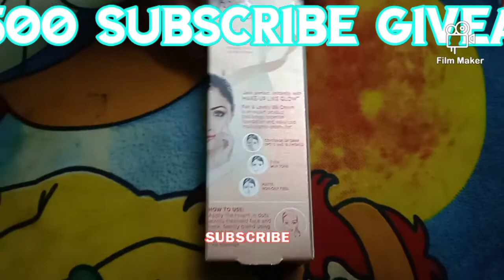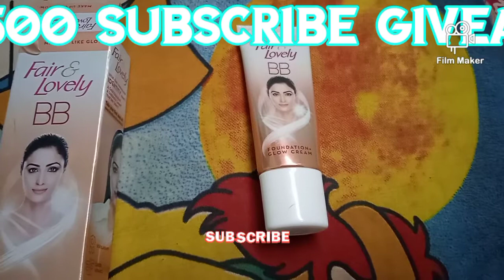Fair and lovely bb cream review in Tamil/Fair and lovely bb cream review in Tamil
Fair and lovely bb cream review in Tamil.

this video is about fair and lovely bb cream review in Tamil.

lever ayush anti  face cream review in Tamil

dabur almond oil review in Tamil

top 5 work  from home jobs for housewives in Tamil

krylon product makeup review in Tamil

lakme 9 to 5 primer+mattee foundation review in Tamil

sravana stores shopping haul in Tamil

diwali shopping saree in Tamil

pattu saree review in Tamil

kalyana veedu serial unboxing in Tamil

reliance trends shopping review in Tamil

spar market shopping haul in Tamil

my lakme insta eyeliner review in Tamil

skinshine cream review in Tamil

eyetex dazzler eyeliner review in Tamil

my recent shopping haul in Tamil

trending coffee peel off mask in Tamil

Everyouth peel off mask review in Tamil

Spinz talcum powder review in Tamil

50 rupees makeup challenge

sai ram miracle

uses of charcoal face in Tamil

meera antidandruff shampoo review in Tamil

how to cure pimples in Tamil

Niviea cream review in Tamil

Sravana stores shopping vlog

Saravana stores vlog

Grt jewelry collection

Simple makeup for housewife in Tamil

himalaya baby moisturizer review in Tamil

himalaya diaper rash cream review in Tamil